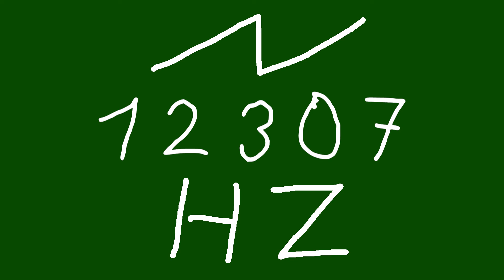12307 hz saw